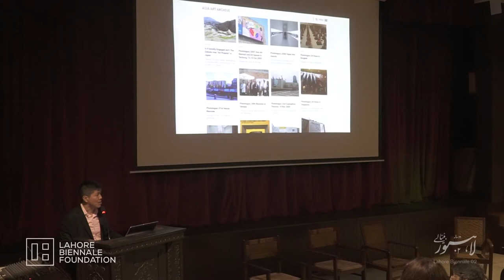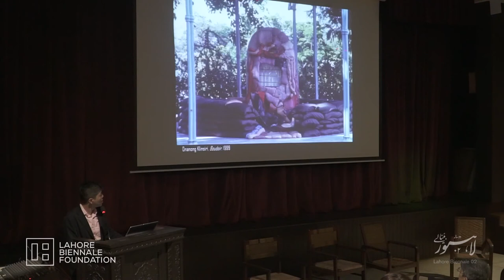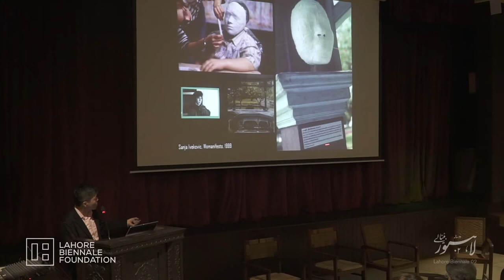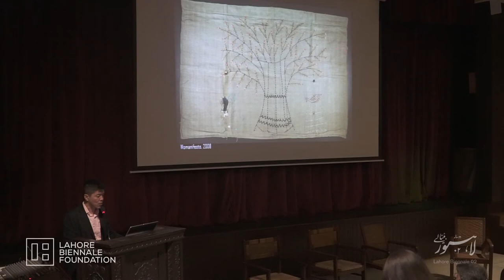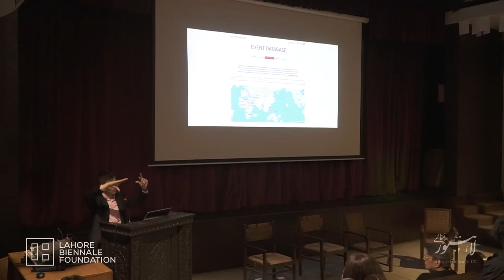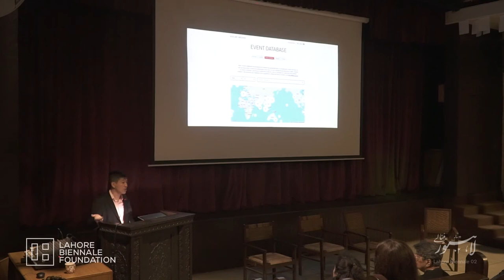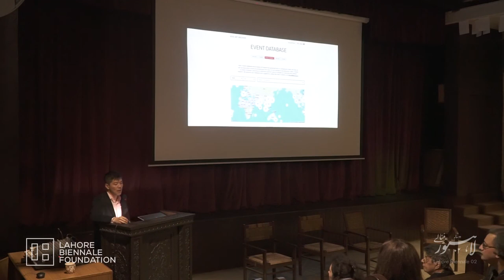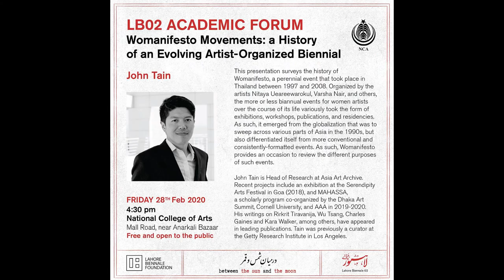28 Feb John Tain Talk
LB02 Academic Forum: Talk by John Tain